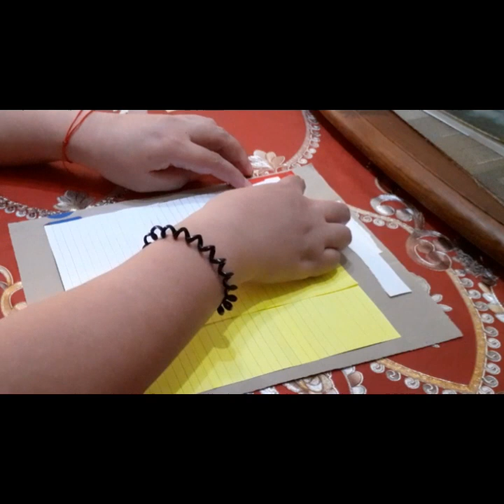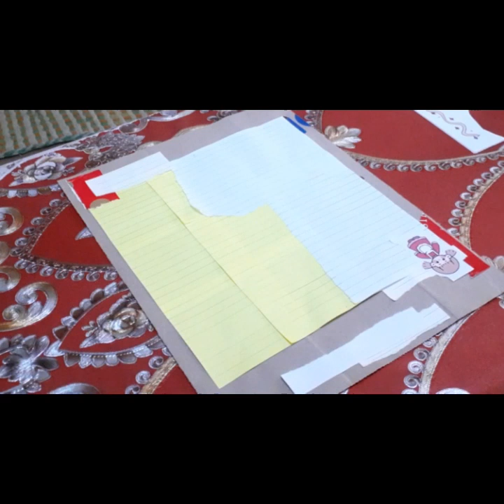journal with me 🍓